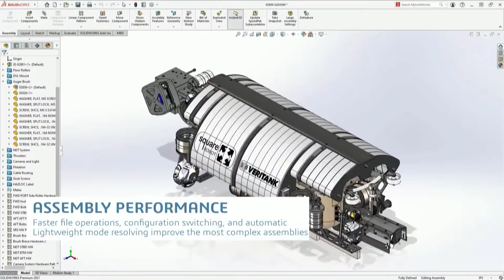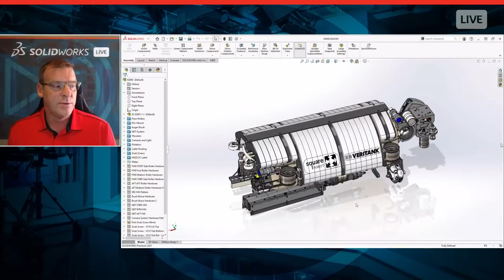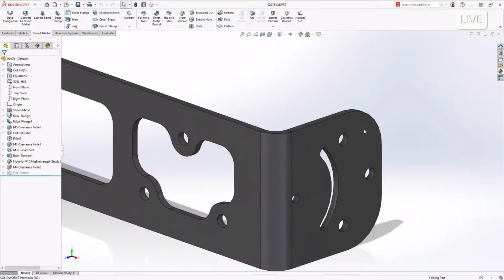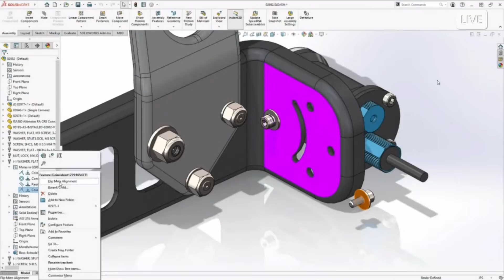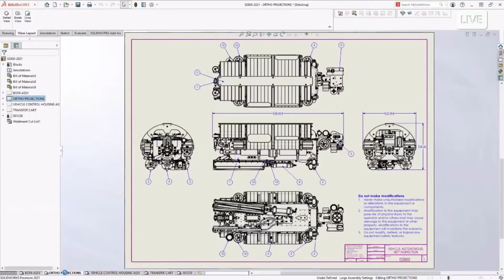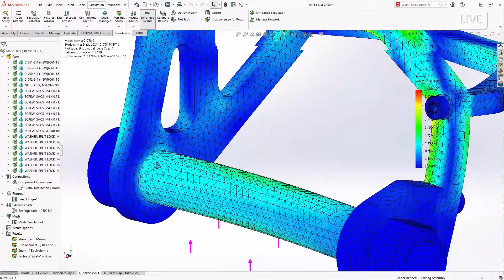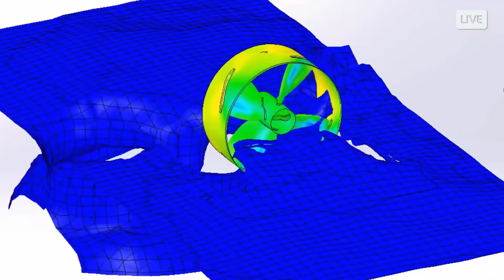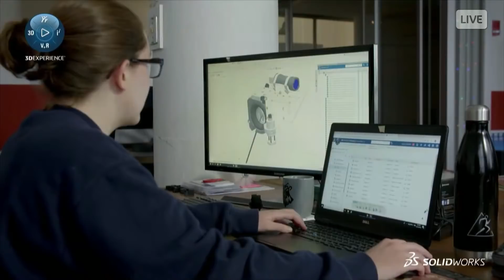What's New in SOLIDWORKS 2021 - SOLIDWORKS Live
Watch the unveiling of SOLIDWORKS 2021! This release is specifically focused on expanded functionality and performance – improved large assembly performance, enhanced simulation capabilities as well as increased system performance and faster data management workflows. See live demonstrations and learn about the many important enhancements that will boost the capabilities and improve the workflows you use every day for design, documentation, data management, validation and more.

0:00 - 2:16 introduction
2:18 - 4:33 welcome & agenda
4:35 - 10:17 quality, reliability & performance
10:20 - 15:35 enhanced graphics performance
16:59 - 23:45 user interface
24:30 -  35:43 parts
36:00 - 47:47 assemblies
48:00 - 56:12 drawings
56:40 - 1:07:00 simulation
1:09:00 - 1:20:36 live Q&A
1:20:37 - 1:22:31 closing remarks